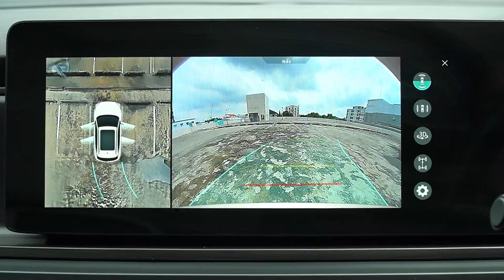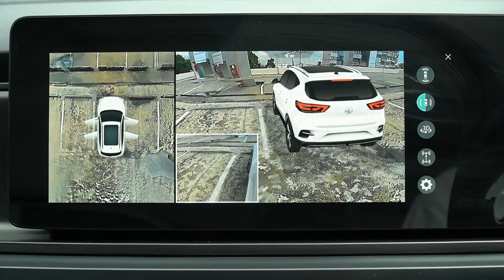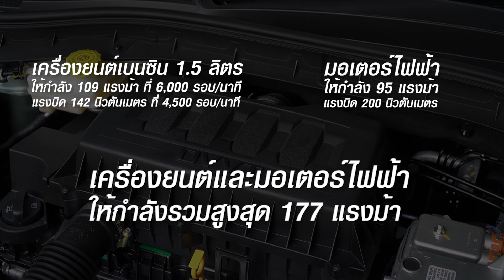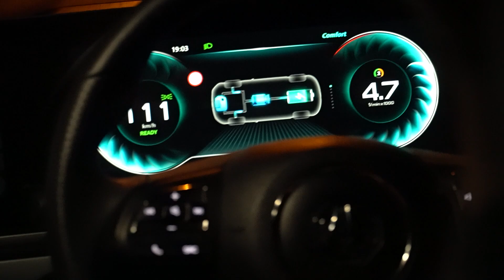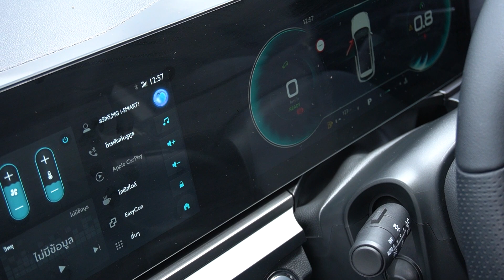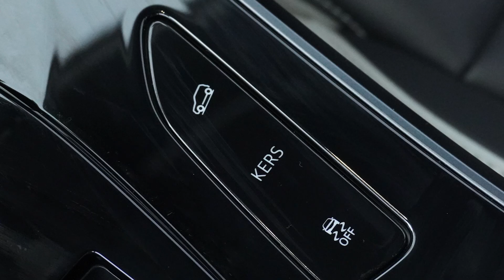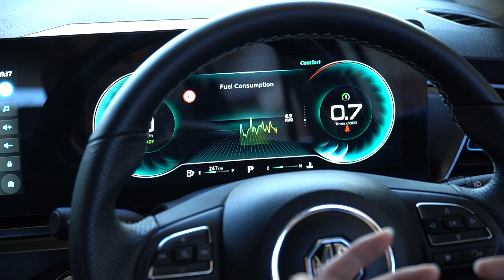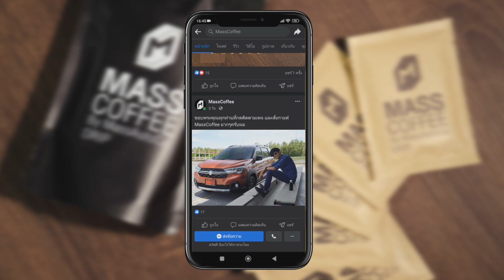รีวิว MG VS HEV 2022 โดย MassAutoCar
MassAutoCar รีวิว MG VS HEV 2022 ราคา  919,000 บาท เครื่องยนต์และมอเตอร์ไฟฟ้าให้กำลังรวม 177 แรงม้า